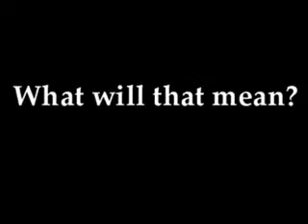Bush, McCain, the GOP and the Taliban all hate women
What does President Bush, Sen. McCain, the Republican Party and the Taliban all have in common?  THEY ALL HATE WOMEN.

The Supreme Court is no more than just one activist judge away from overtuning Roe v. Wade and other civil rights laws.  Don't think Roe and other laws can be overturned?  You're dead wrong!  This activist Supreme Court nearly overturned Roe on April 18, 2007.  Again, all that is needed is one more activist judge in the mold of Sam Alito and Antonin Scalia to undo Roe and make any and all abortions illegal in ALL 50 states.